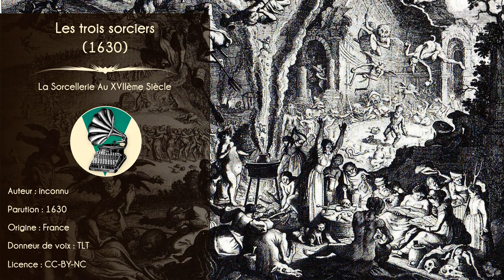La sorcellerie au XVIIème : Les trois sorciers (1630)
Livre audio.

Le XVIIème siècle.
L’aube des lumières ne s’est pas encore levée. Pourtant, on s’interroge déjà sur le bien fondé des procès en sorcellerie, sa question médiévale et brutale, et ses issues impitoyables.

Les textes présentés ici sont des témoignages d’époque, hauts en couleurs, mais de seconde main, qui illuminent de façon assez claire les terreurs populaires et les procès biaisés.

Ils rapportent trois procès de sorciers, sorcières et magiciens, en se donnant des airs de documents officiels et rigoureux. À dire vrai, ils n’en sont guère éloignés, et y puisent sans doute directement.

Cependant, le lecteur attentif pourra déceler (au delà des accusations et procédures iniques) un net penchant des auteurs et éditeurs pour une certaine forme de sensationnalisme « exemplaire ».
Ainsi, le procès des « trois sorciers » est ici présenté en deux versions. Les deux textes sont extrêmement proches. Néanmoins, trois différences nous ont semblé justifier leur publication :
- Le traitement réservé aux témoins diffère.
- La scène de l’exécution, déjà dramatisée dans la première version, est encore largement amplifiée dans la seconde.
- Enfin et surtout, les dates diffèrent. Chaque texte affirmant que les événements se sont déroulés dans l’année, alors que l’un date de 1630, et l’autre de 1637.

Cela nous a semblé assez révélateur sur la manière dont ces « récits authentiques » de sorcellerie, se répandaient et se déformaient.
Et, en ce temps-là, la rumeur pouvait tuer.